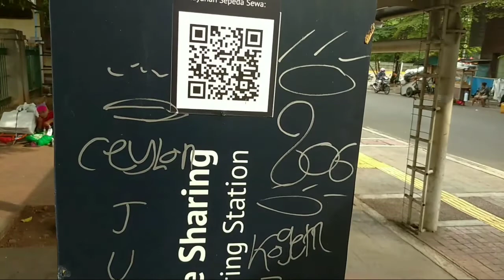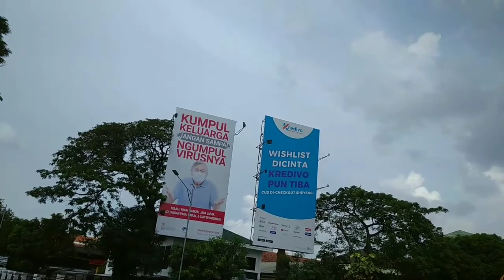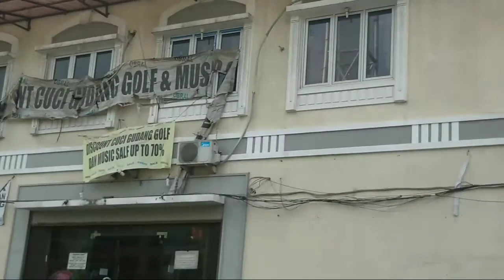Jalan Menuju Pasar Baru dari Juanda Jakarta Pusat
Halo teman² kali ini saya mau ngasih tau kalian jalan menuju ke Pasar Baru, di tonton ya guys...